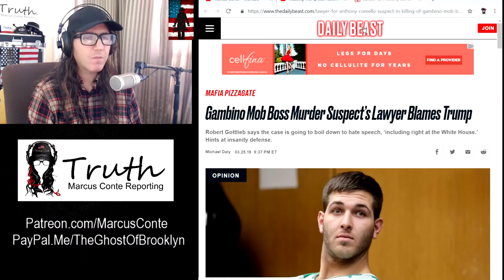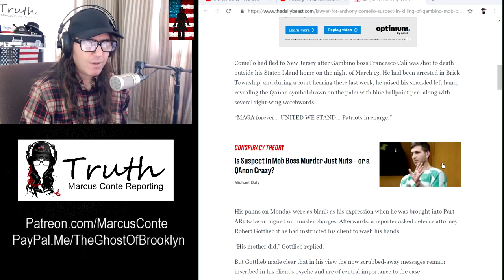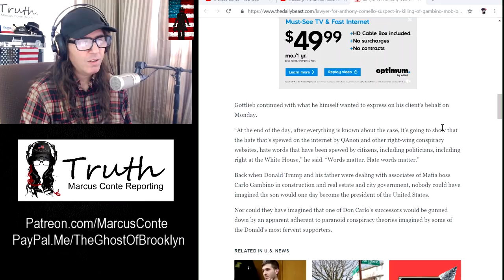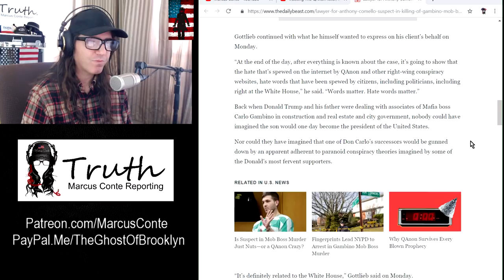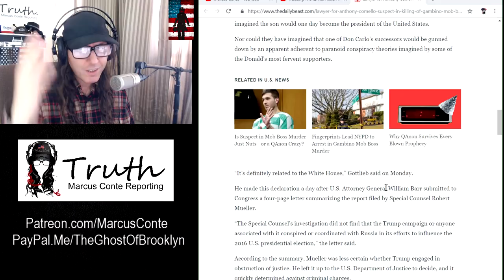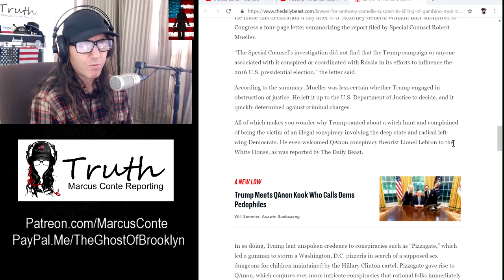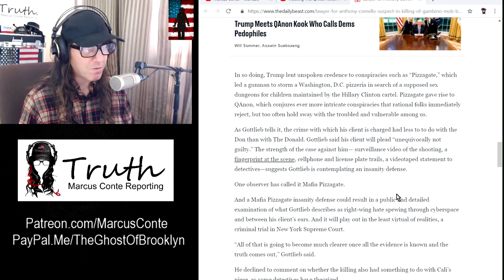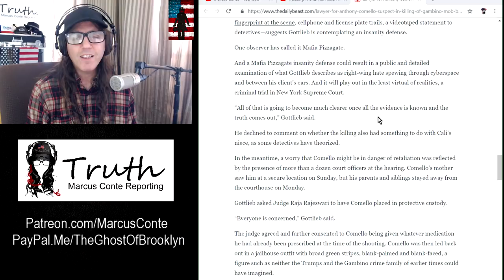QAnon Killer Says Trump's "Hate Words" Made Him Kill Franky Cali; Anthony Comello Pleads Not Guilty